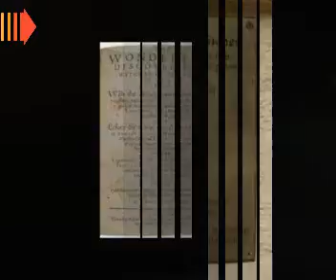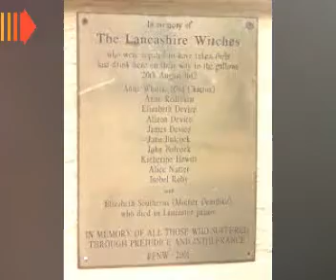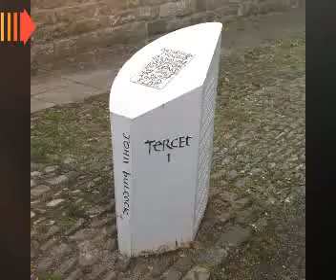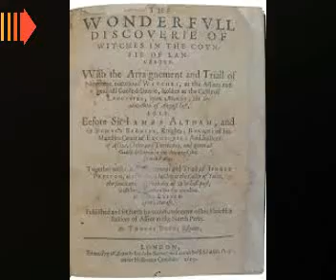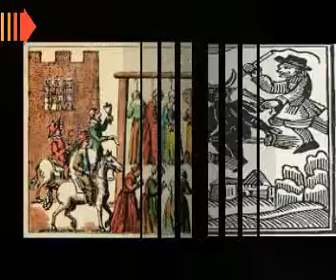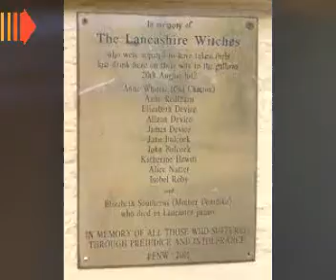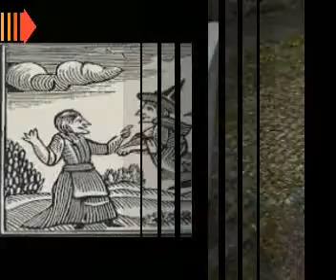Robert Fludd and His Images of The Divine